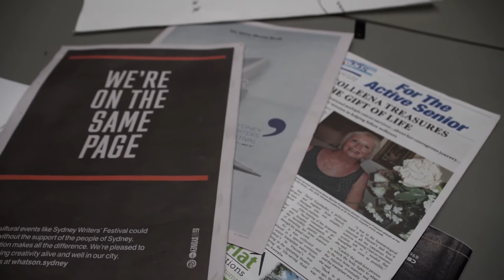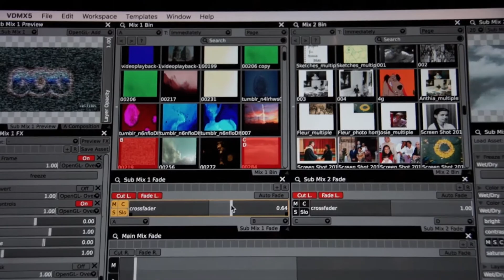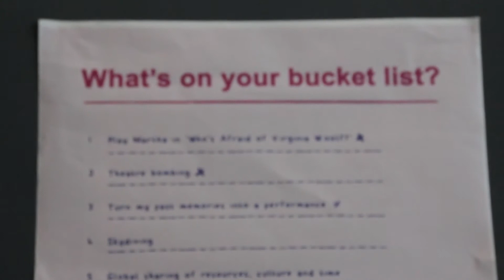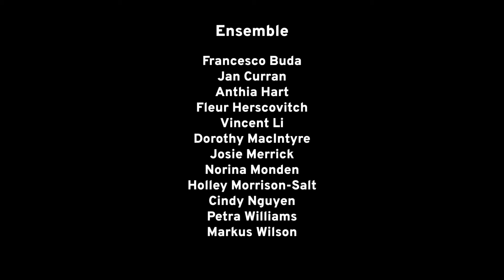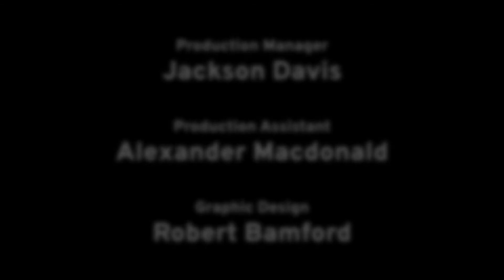Say Something Do Something - Highlights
A Spark Youth Theatre production.
An intergenerational performance for Seniors Festival 2018 about the potential for words, actions and theatre to change the world
Spark Youth Theatre assembled a passionate ensemble of young (12-18) and older (55+) people from the inner west who had plenty to say about themselves, their community and the world. They leaped into action to spiritedly challenge the role theatre has to play in all of this, encouraging audiences to do the same!